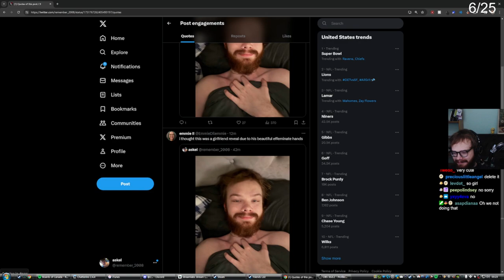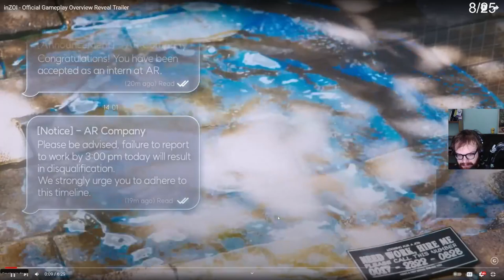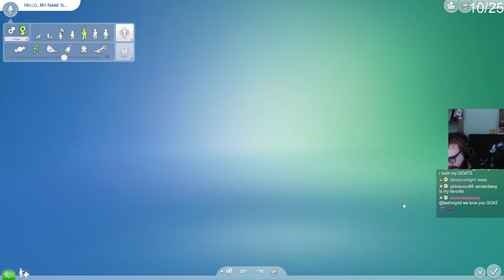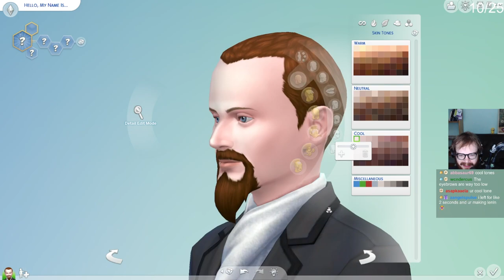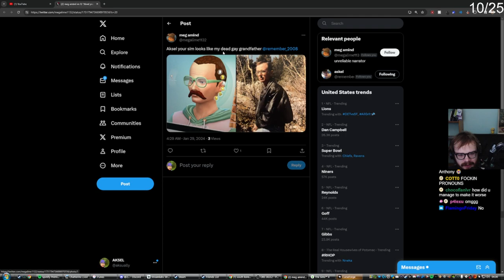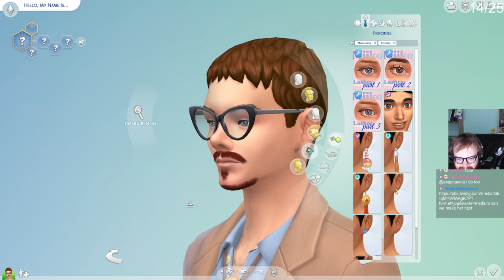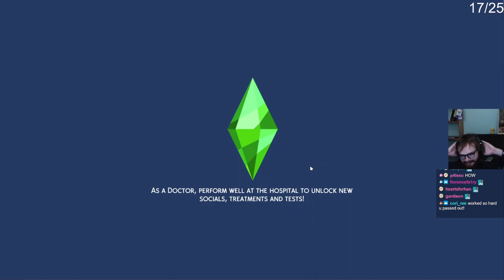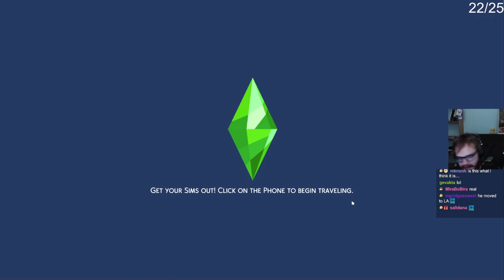playing the sims 4 :) [aksually VOD]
(original stream date 1-28-24) In a side story of the Fish Matthews universe, we begin a glimpse into the life of Aksel Boamhaul! (3 hours of this stream is aksel trying to make himself in create a sim)

Aksually Archive is not associated with or run by Aksually.

00:00:00 Just Chatting
00:41:16 The Sims 4
02:17:46 Just Chatting 2